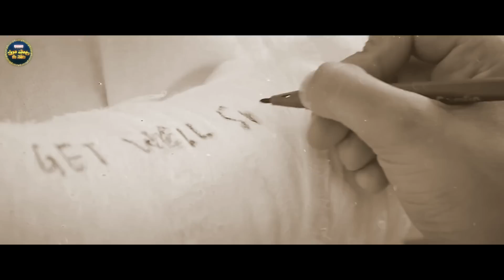Naa Chitti Prema Full Song With Telugu Lyrics |మా పాట మీ నోట| Manmadha Songs |Simbu, Jyothika,Sindhu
Maa paata mee nota presents the beautiful love song Naachittiprema between Simbu and Sindhuthulani from the film Manmadha.

Song Name :  Kadanna Preme
Singers : S.P.Charan
Lyrics : Veturi

Movie Name : Manmadha
Banner : Vijay Bhaskar Productions
Producer : K.Vijaya Bhaskar reddy
Director : A.Jai Murugan
Cast : Simbu,Jyothika,Sindhu thulani
Music Director : Yuvan Shankar Raja